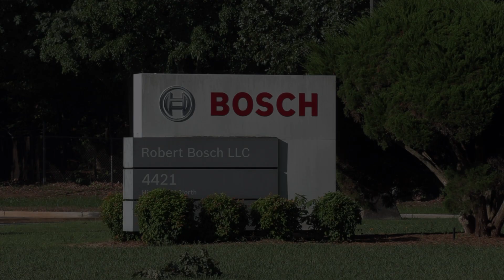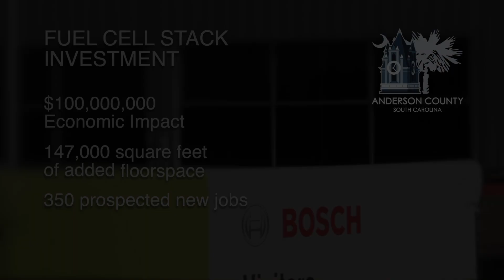Bosch Expands with New Fuel Cell Stack Production Planned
Bosch announced plans to expand operations in Anderson County.  The Anderson Bosch facility will be the company’s first production operation of fuel cell technology in the US.  The company’s $200 million investment will create 350 new jobs.

Bosch Anderson Plant:  youtu.be/a6_RuLwg2WA